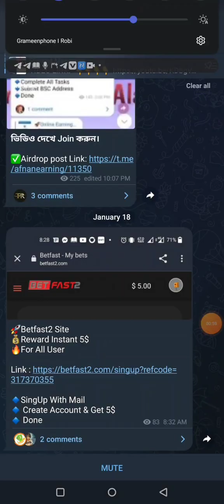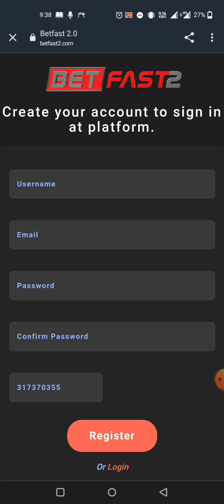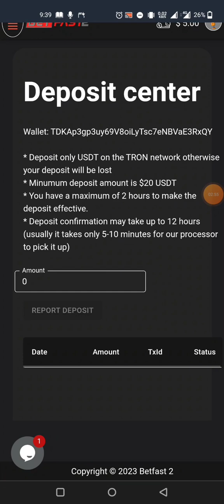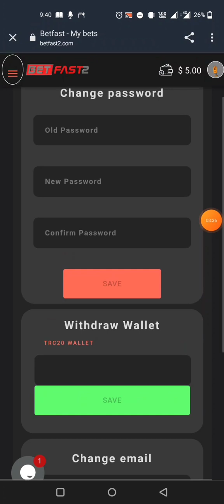Betfast2 Site instnat 5$ || Limited Offer || মামা পুরাই আগুন অফার🔥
binance new offer,binance today offer,binance new offer today,binance offer,binance offers today,binance offer new